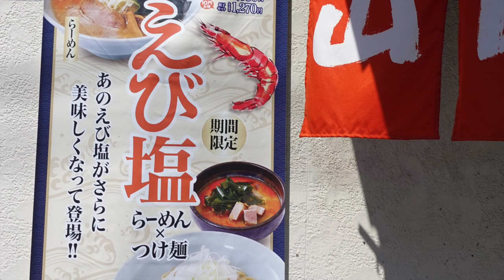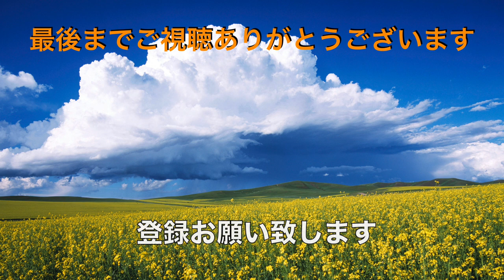【ラーメン山岡家】No,83. 期間限定 えび塩つけ麺を食す ＃1471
今年もえび塩がやって来ました　今回はつけ麺からいただきます